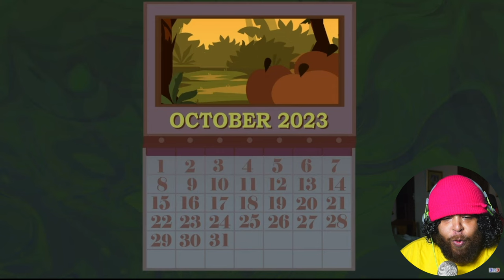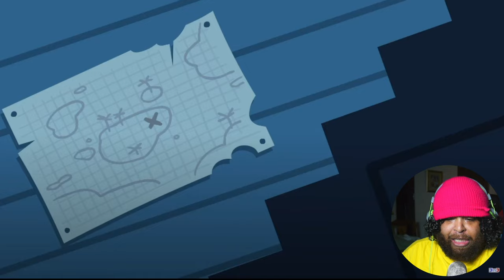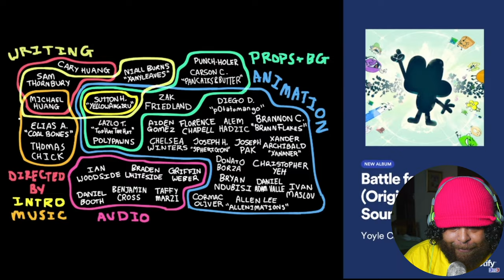BFDI:TPOT 11 REACTION!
TPOT 11 REACTION!